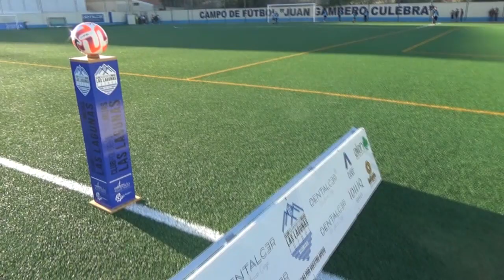LaDecanoteca: Estadio Juan Gambero Culebra, feudo del CP Mijas las Lagunas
📹 Estadio Juan Gambero Culebra, feudo del CP Mijas las Lagunas

▶️Tercera vez en toda su historia que el CD Alhaurino visita el feudo lagunero en partido oficial ante el AD Las Lagunas, antigua denominación del club mijeño y desplazamiento más corto de la afición azulilla.

Queda terminantemente prohibida la reproducción total o parcial de los contenidos ofrecidos a través de este medio, salvo autorización expresa del editor .

Así mismo, queda prohibida toda reproducción a los efectos del artículo 32.1, párrafo segundo, Ley 23/2006 de la Propiedad intelectual.